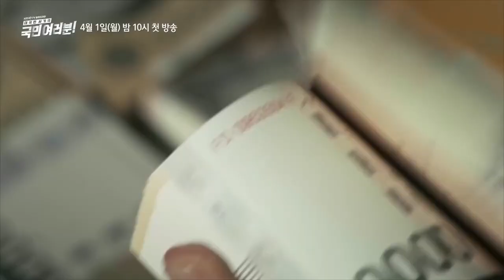My Fellowship Citizens - Korean Drama Trailer / Teaser (2019)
Korean Drama Trailer / Teaser
Title: My Fellow Citizens 국민 여러분 (gug-min yeo-reo-bun)
Director: Kim Jung-Hyun
Writer: Han Jung-Hoon
Network: KBS2
Episodes:
Release Date: April 1, 2019 --
Runtime: Mon & Tue 22:00
Language: Korean

STARRING:
Choi Si-Won, Lee Yoo-Young, Kim Min-Jung, Tae In-Ho, Kim Eui-Sung, Park Kyung-Hye, Yang Dong-Geun, Jun Suk-Ho, Kim Jong-Goo, Gil Hae-Yeon, Ji E-Suu

STORYLINE:
Yang Jung-Kook (Choi Si-Won) is a veteran conman, but he has never been arrested. One day, his girlfriend suddenly runs off with the money they were going to use for their marriage. Yang Jung-Kook is extremely upset and he goes out to drink. He meets Kim Mi-Young (Lee Yoo-Young). She is going through a hard time herself because of her boyfriend's cheating ways. Yang Jung-Kook tells her that he runs a business and Kim Mi-Young tells him that she works for a small company. Kim Mi-Young is actually a detective. They find comfort with each other and they develop a relationship romantically. On their wedding day, Kim Mi-Young reveals to Yang Jung-Kook that she is actually a detective.

Meanwhile, Park Hoo-Ja (Kim Min-Jung) is a mysterious woman. She runs a private loan business that she inherited from her father. Her father was swindled by Yang Jung-Kook. Park Hoo-Ja finds Yang Jung-Kook and blackmails him into running for a national assembly seat.